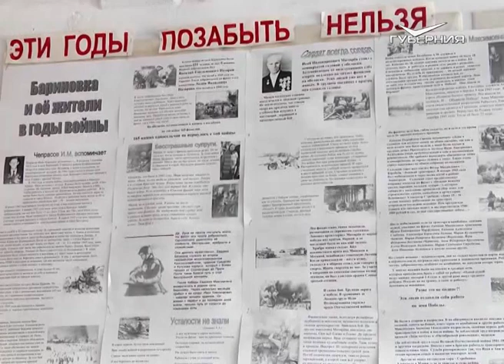Владимир Качимов. Народное признание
Настоящий полковник. В свои 80 лет Владимир Иванович Качимов выглядит "с иголочки": военная выправка, кипельно белая рубашка, китель, звенящий наградами, улыбка и бесконечная любовь к жизни. Отличник погранвойск I и II степени, награжденный медалями за боевые заслуги, ветеран вооруженных сил СССР.